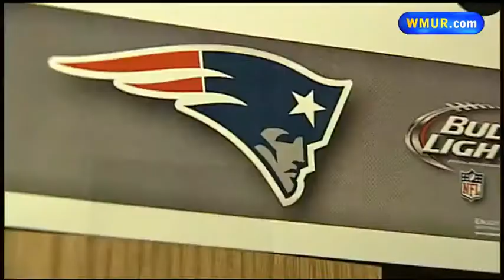Red Sox vs. Pats: Where do you stand?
The New England Patriots took on the New York Jets Thursday, but also faced the Boston Red Sox -- which were playing a concurrent game.